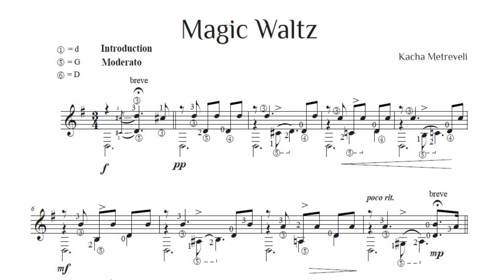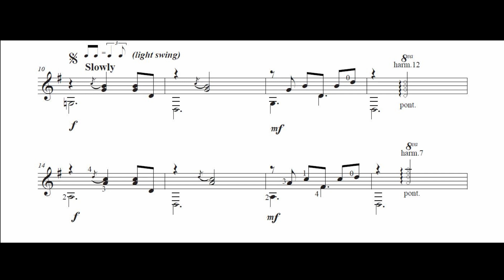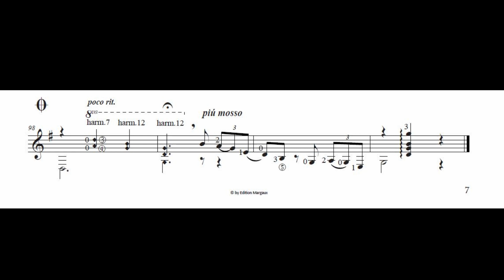"Magic Waltz" for guitar solo by Kacha Metreveli plays Eduardo Minozzi Costa (Score Video)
This piece is the 1st prize winner of the 3rd International Composers Competition Rust (Austria, April 2019)
"Magic Waltz" is a fantasy based on the novel "Mary Poppins" by Pamela Lynwood Travers
"Magic Waltz" ist eine Fantasie nach dem Roman "Mary Poppins" von Pamela Lynwood Travers